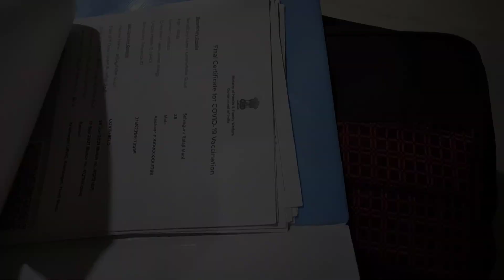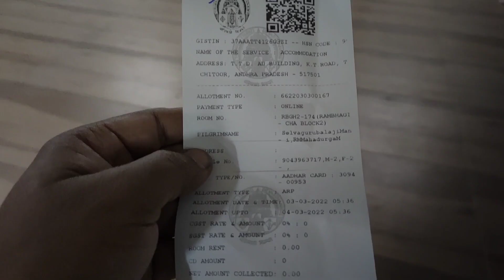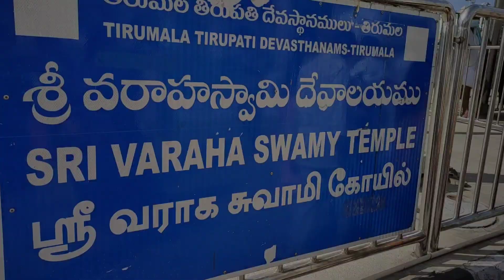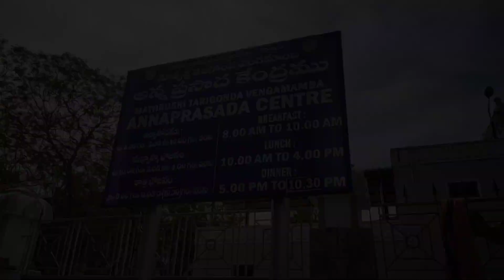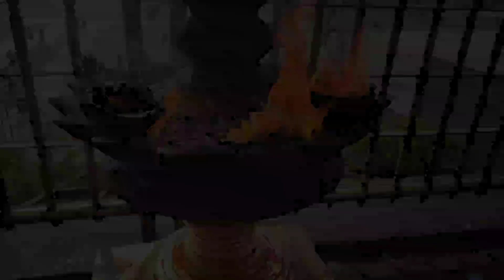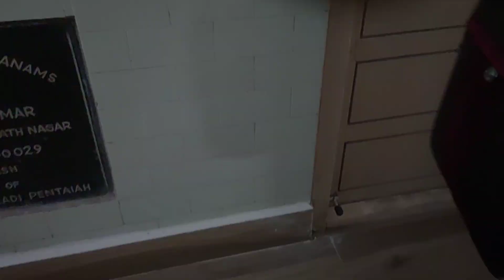TIRUMALA TIRUPATI TRAVEL VLOGS IN TAMIL | 300RS SPECIAL DARSHAN IN TIRUPATI 2022 | திருமலை திருப்பதி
TIRUMALA TIRUPATI TIRUPATI TRAVEL VLOGS IN TAMIL | 300RS SPECIAL DARSHAN IN TIRUPATI 2022 | திருமலை திருப்பதி பாலாஜி 300 ருபாய் சிறப்பு தரிசனம்

HI Guys

                TIRUMALA TIRUPATI TRAVEL VLOGS IN TAMIL 2022, we are went tirumala tirupati from krishnagiri and
            Explain what are the latest updates in tirumala tirupati (300rs darshan , accommodation and laddu).
And also explain what are the safety precautions following in ttd, and showing tirumala accommodation booked rooms how they are maintaining, and also describe how much time will take for tirumala balaji Dharisanam.
As well as instructions for what are facilities available in tirumala tirupati, and also explain what are the new updates in tirumala tirupati after lockdown

நாங்கள் சென்ற வாரம் திருமலை திருப்பதி சென்றோம், இணையத்தில் 300 ருபாய் சிறப்பு தரிசனம் பதிவு செய்து திருமலை பாலாஜியை தரிசித்தோம், இந்த பதிவில் திருமலையில் சமீபத்திய கட்டுபாடுகள் மற்றும் கொராணா விதிமுறைகள் பற்றி தகவல் அளிக்கப்படுகிறது  அதுமட்டுமின்றி 300 ருபாய் சிறப்பு தரிசனத்திற்கான வழிமுறைகள் மற்றும் திருமலையில் பதிவு செய்து அறையில் உள்ள வசதிகளை விளக்குகிறது இந்த தொகுப்பு.